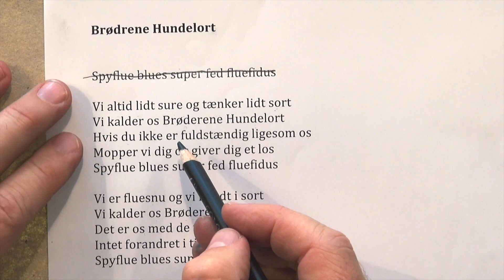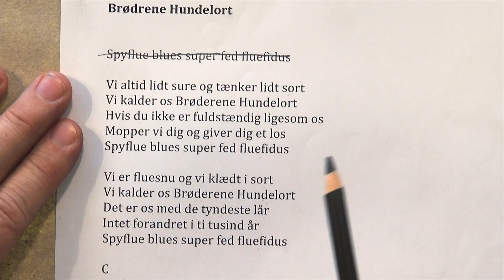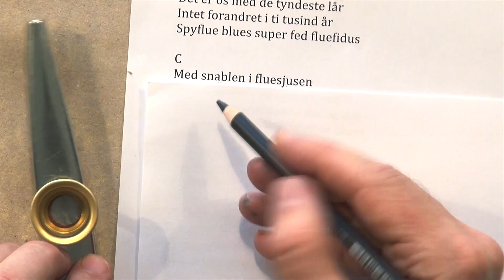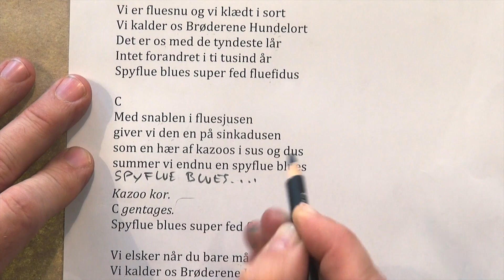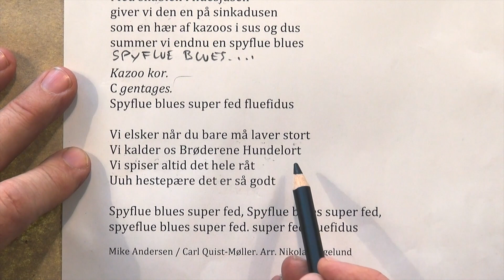Jazzbio [Afsnit 3] Bi Bob the Bee & Carl Quist-Møller // Aarhus Jazz Orchestra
BI BOB the BEE
3. afsnit
Du lærer at spille som en Spyflue på madpapir!
Afsnit 3 i historien om Bi Bob The Bee:
Bob ligger og udspionere Brøderene Hundelort?

Medvirkende: Carl Quist-Møller & Nikolai Bøgelund
Tilrettelæggelse og redigering: Carl Quist-Møller, Nikolai Bøgelund, Magnus Ebsen Bøgelund & DR / Mikkel Brandt. Tak til Frederik Korfix & P8 Jazz.
Tegning, fortælling og forfatter: Carl Quist-Møller

Musik i afsnittet:
”Brødrene Hundelort”
(Carl Quist-Møller / Mike Andersen) arr. Nikolai Bøgelund